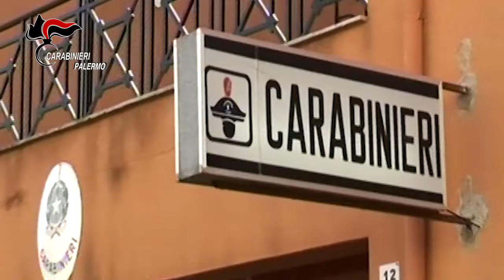Falso invalido - Palermo